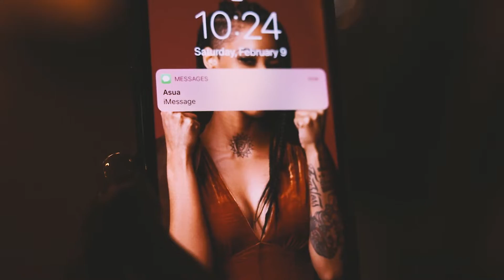Asua - DBM (feat. Kolten Perine)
Title: DBM
Artist: Asua feat. Kolten Perine